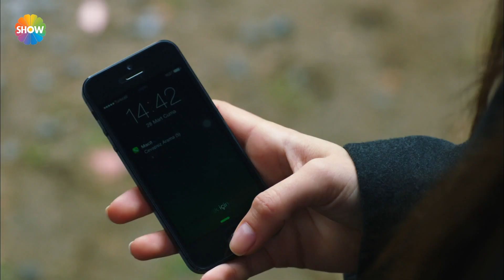Neriman, Macit ile olan ayrılığını kabullenmeye çalışıyor! | Fatih Harbiye